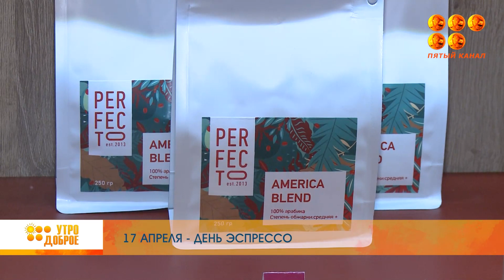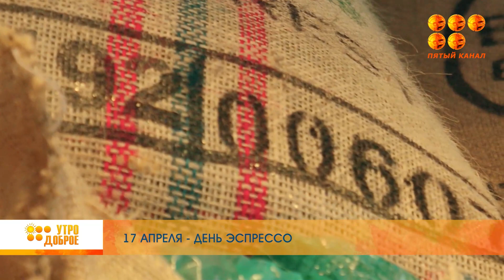«УТРО ДОБРОЕ!» 17 апреля 2023 года.